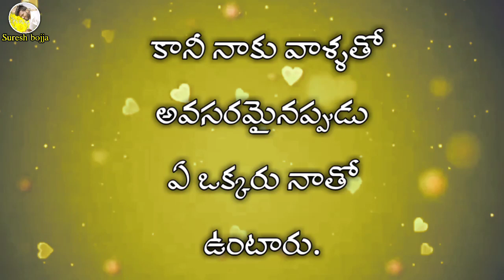తెలుగు హార్ట్ టచింగ్ ప్రేమ కవితలు || Sureshbojja || Telugu prema kavithalu || love quotes in telugu